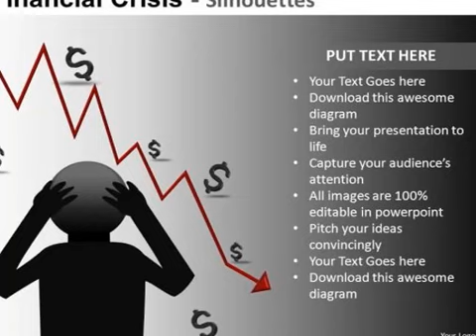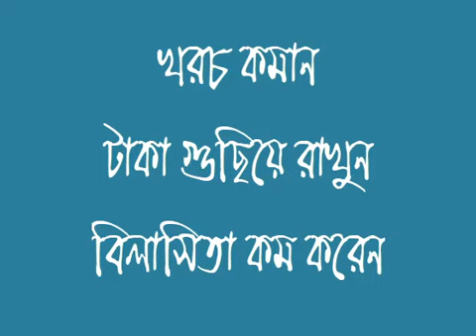মন্দা এসে গেছে, প্রস্তুতি নিচ্ছেন তো ?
করোনাভাইরাস বিশ্বব্যাপী অর্থনৈতিক মন্দা ডেকে এনেছে। মন্দার সময় মানুষ চাকরি হারায়, আয় কমে যায়। ২০০৭ ও ২০০৮ সালে বিশ্বজুড়ে যে অর্থনৈতিক মন্দা হয়েছিল, তাতে বহু প্রতিষ্ঠান দেউলিয়া হয়েছিল। মন্দার সময় পরিবারকে আর্থিকভাবে সুরক্ষায় রাখতে কিছু পরামর্শ।